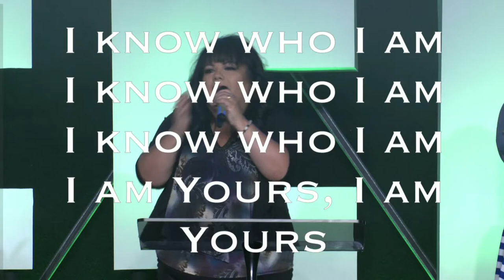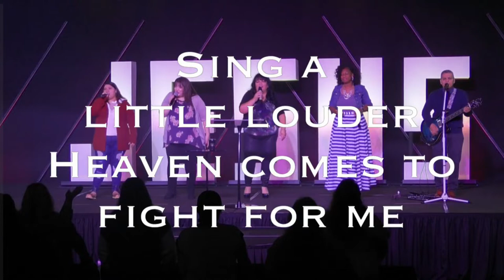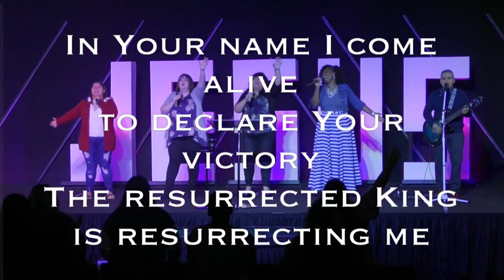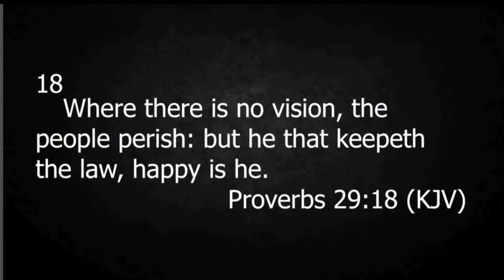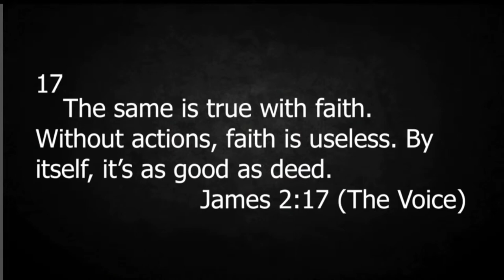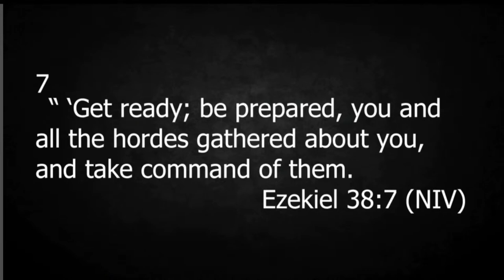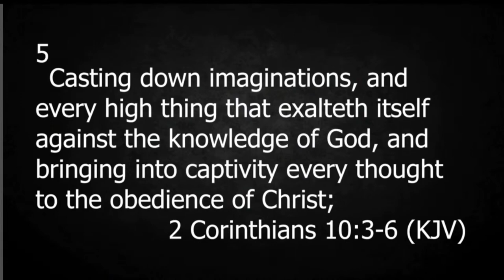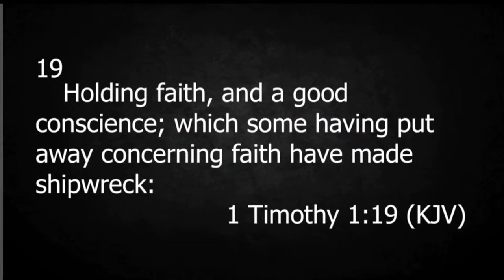Breaking The Sight & Sound Barrier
Join us for worship and the Word